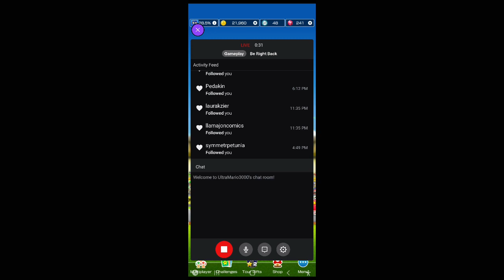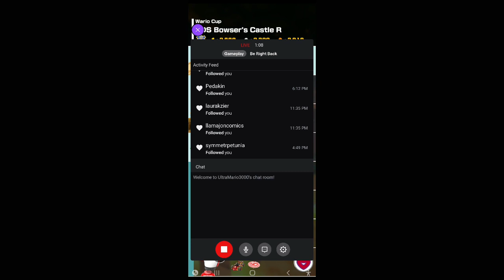Mii Tour (2022) Part 2 - Mario Kart Tour